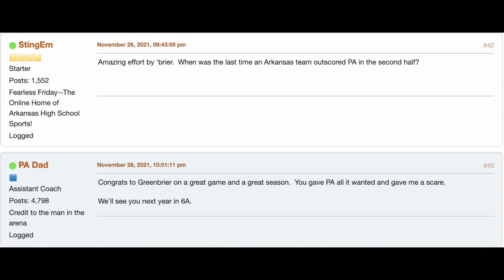Greenbrier 5A Semi Finals Highlights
2021 Greenbrier Panthers 5A Semi Finals Highlights